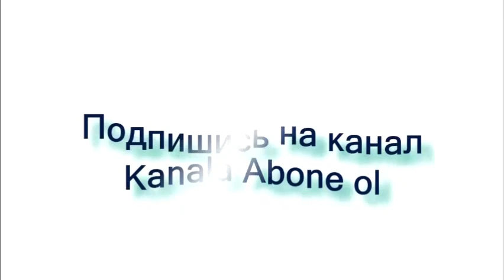Командование РМК откровенно саботирует реализацию договора по Карабаху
В последние дни наблюдается обострение ситуации на части территории Азербайджана, составляющей зону временной ответственности российского миротворческого контингента (РМК). Первейшая причина тому - активизация незаконных армянских военных формирований в Ханкенди и прилегающих местностях. И это притом, что в соответствии с трехсторонним заявлением от 10 ноября 2020 года армянские вооруженные силы подлежали выводу из зоны временной ответственности российского контингента уже давно, в момент размещения самих миротворческих сил РФ в горной части Карабаха. Не говоря уже о том, что необходимость полного выполнения трехсторонних заявлений лидеров Азербайджана, России и Армении четко обозначена в недавно подписанной азербайджано-российской декларации о союзнических обязательствах.

Однако вопреки этим положениям, однозначно предусматривающим создание в зоне временной ответственности российского миротворческого контингента такой ситуации, при которой там вообще не должно быть армянских военных сил, последние не только все еще окопались в Ханкенди и прилегающих местностях, но и даже совершают перманентные провокации против ВС Азербайджана.

Очередной такой сюжет развернулся 8-9 марта. Согласно сообщениям Министерства обороны Азербайджана, незаконные армянские вооруженные формирования на территории Азербайджана, где временно дислоцированы российские миротворцы, подвергли обстрелу позиции азербайджанской армии в Ходжалинском и Геранбойском районах из стрелкового оружия различного калибра. Подразделения азербайджанской армии приняли адекватные ответные меры, нанеся удары по позициям незаконных армянских вооруженных формирований.

В сложившейся ситуации вновь возникает вопрос о роли командования миротворческими силами РФ. Чем дольше сохраняется «режим» наличия в подответственной им местности незаконных армянских военных формирований, которые к тому же целенаправленно эскалируют напряженность, провоцируя вооруженные столкновения с армией Азербайджана, тем больше становится очевидной заинтересованность российских миротворцев в консервации подобной ситуации. Подозрения на сей счет значительно усиливаются в «свете» сомнительных сторон деятельности нынешнего командующего миротворческим контингентом РФ Андрея Волкова, данные о которых стали достоянием азербайджанских СМИ.

Какова же подоплека все более очевидной деструктивности командования РМК, не принимающего никаких мер для пресечения дальнейшего присутствия армянских военных сил на временно подконтрольной ему части территории Азербайджана? Особенно с учетом декларации о союзнических обязательствах между АР и РФ, которая, включает в себя, в частности, принципиальные положения о поддержке сторонами территориальной целостности и нерушимости государственных границ друг друга, их взаимодействии в борьбе с сепаратизмом и экстремизмом…

Получается, что командование РМК откровенно саботирует реализацию соответствующих положений данной декларации? И за этим стоит расчет, прямо направленный на подрыв интересов Азербайджана, нарушение его суверенитета над всей своей международно-признанной территории, включающей в себя и зону временного размещения миротворческого контингента РФ?

Так это или нет, в любом случае не может быть никаких сомнений в готовности Азербайджана к любым вариантам развития событий. Пока Баку в основном лишь предупреждает, в том числе через громкоговорители, всю незаконную шваль о необходимости прекращения ее действий, идущих вразрез с азербайджанским законодательством и трехсторонним заявлением, положившим конец сокрушительной для армянских оккупационных войск 44-дневной войне. Однако имевшие место 8-9 марта точечные удары ВС Азербайджана по незаконным военным формированиям в зоне временной ответственности российских миротворцев показывают, что терпение Баку иссякает. Если для полного выполнения акта о капитуляции Армении, коим является трехстороннее заявление от 10 ноября 2020 года, от Азербайджана вновь потребуется продемонстрировать свою силу, можно быть уверенным - он ее обязательно продемонстрирует.